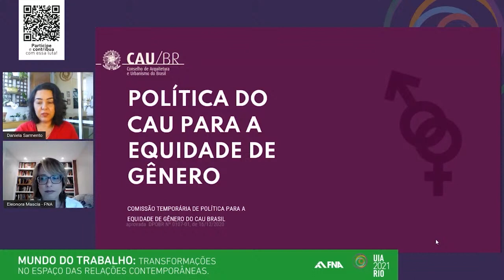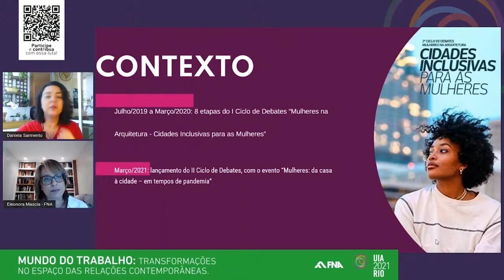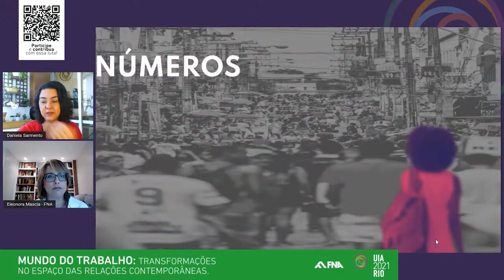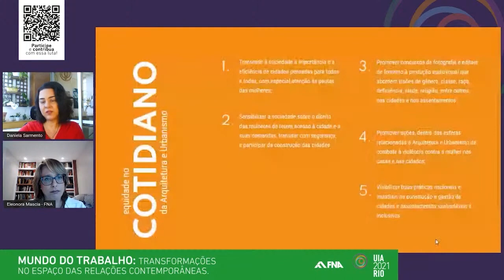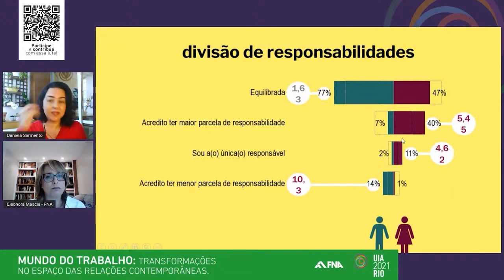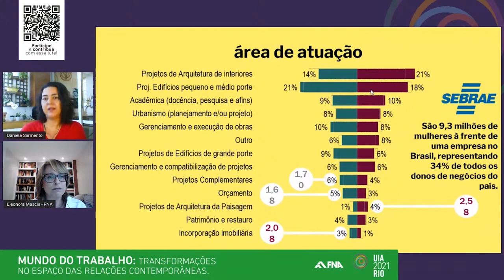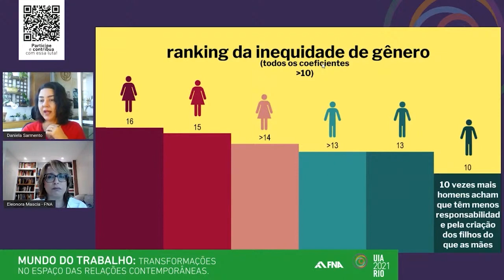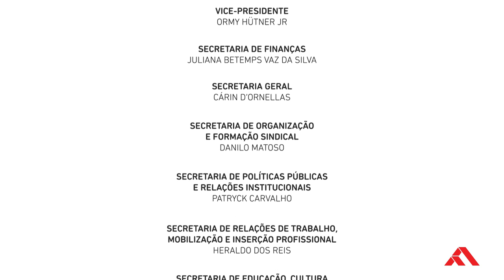UIA2021RIO – MUNDO DO TRABALHO: TRANSFORMAÇÕES NO ESPAÇO DAS RELAÇÕES CONTEMPORÂNEAS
Mesa MUNDO DO TRABALHO: TRANSFORMAÇÕES NO ESPAÇO DAS RELAÇÕES CONTEMPORÂNEAS, uma produção da Federação Nacional dos Arquitetos e Urbanistas (FNA), com a participação de Daniela Sarmento (arquiteta e urbanista e vice-presidente do CAU Brasil); Alfredo Campos (sociólogo português e delegado sub-regional do Instituto Nacional de Estatística); Clemente Ganz (assessor do Fórum das Centrais Sindicais); Roberto Veras (sociólogo e professor associado da Universidade Federal da Paraíba); Clara Ant (fundadora da Central Única dos Trabalhadores) e Ricardo Antunes (sociólogo e professor do Instituto de Filosofia e Ciências Humanas da Universidade Estadual de Campinas).